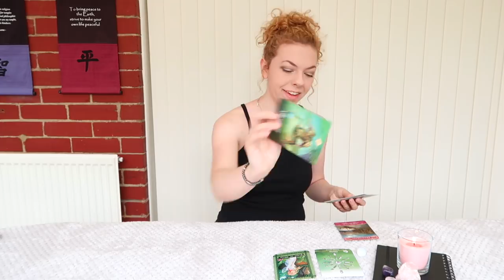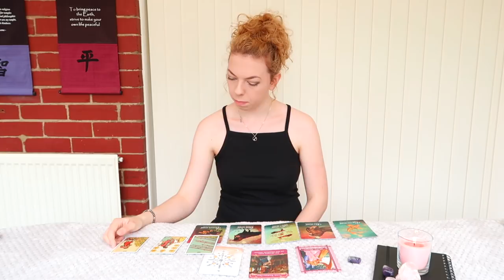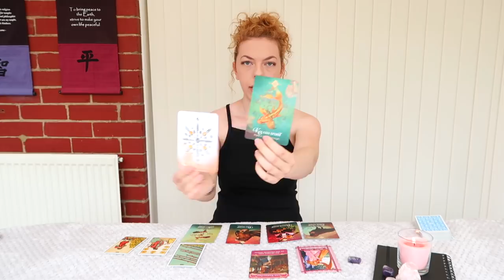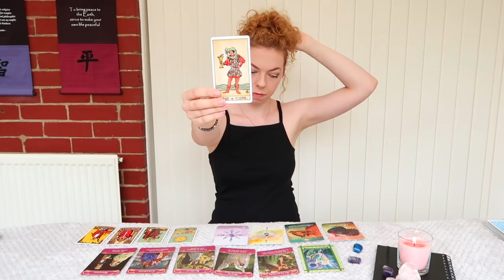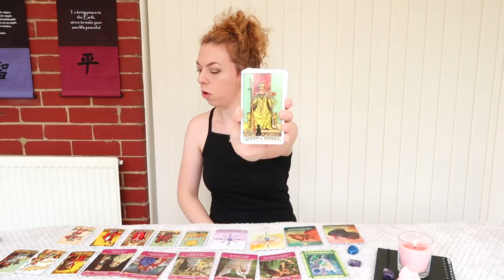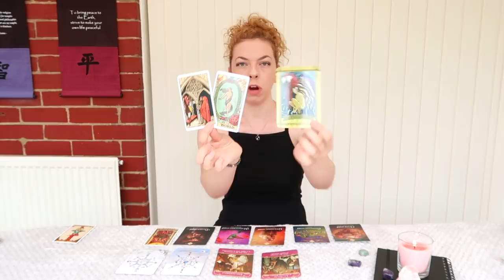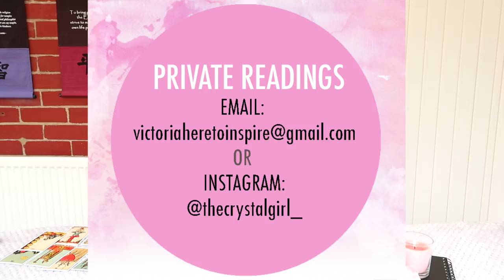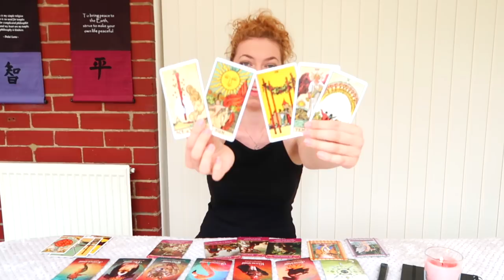⭐️❤️PICK A CARD ❤️⭐️| What's Next For You In Love? *TIMELESS*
GROUP 1 - 0:35
GROUP 2 - 8:23
GROUP 3 - 16:31
GROUP 4 - 26:06
GROUP 5 - 35:42

- 30 Minutes

- 30 Minutes

1. How they feel about you
2. What they are going through
3. Your current relationship
4. Your future relationship.
5. Advice.

- 1 Hour and 15 Minutes

- 1 Hour and 15 Minutes